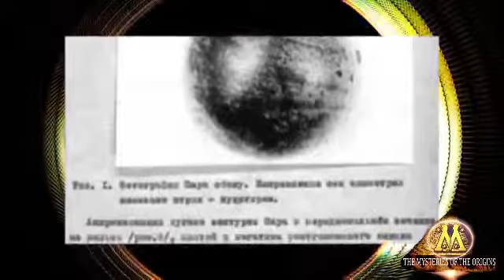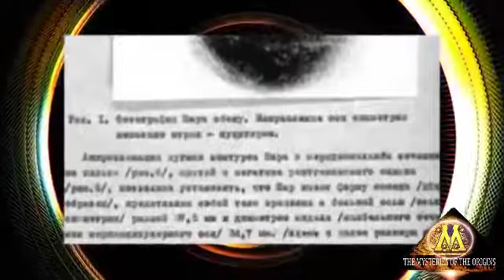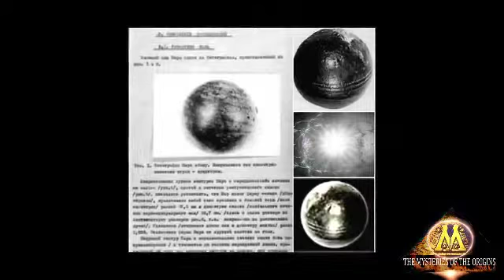Gli OOPARTS più antichi al mondo